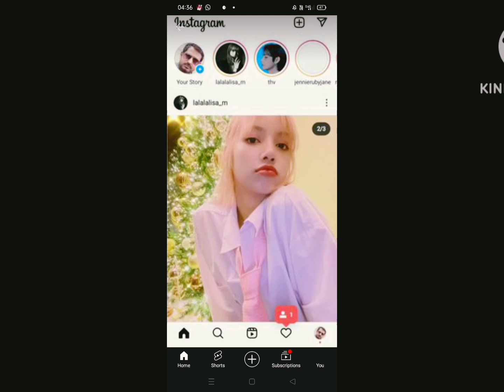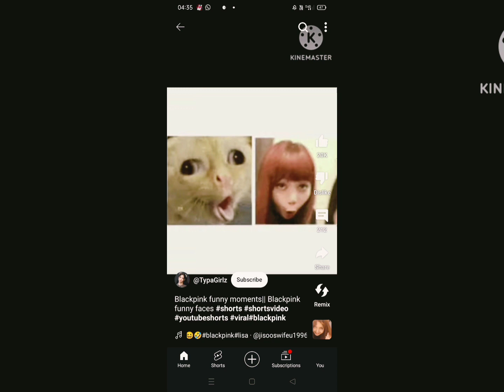blackpink funny memes 🤣🤣🥴 you laugh you lose challenge